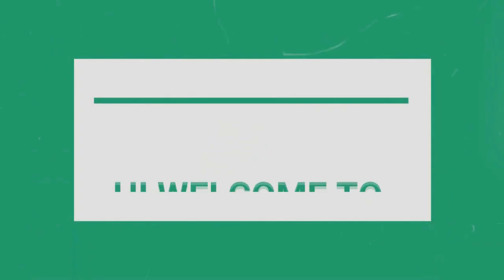Yummy Cooking crocodile tail at home eating delicious.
I will show you how to cooking crocodile tail for eating Delicious.
In this channel will show you how to cooking crocodile tail.
Today I want to show you cooking skill and style life and this is the next video.

This channel Chanrith_Ny_ Cooking create for show about style life primitive with Youtube as you tuber partner.